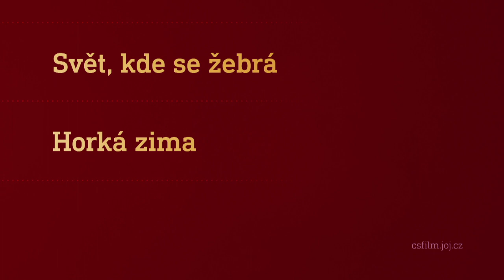Film na přání (8.10.2022 večer na CS FILM)